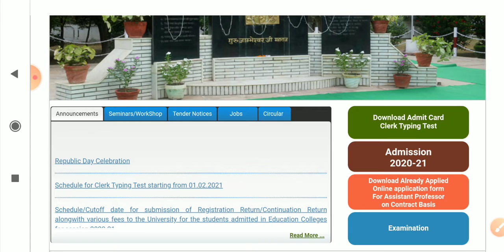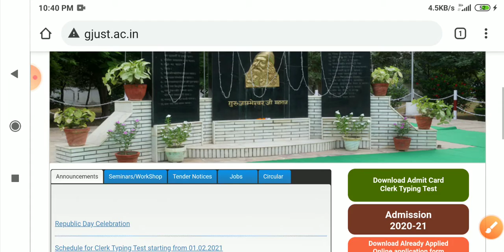कलर्क भर्ती के एडमिट कार्ड जारी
for SSC exams CTET rtet DSSSB RRB NTPC Delhi police Haryana police Haryana gram schiv GROUP-D etc